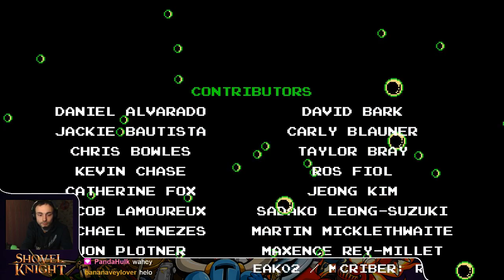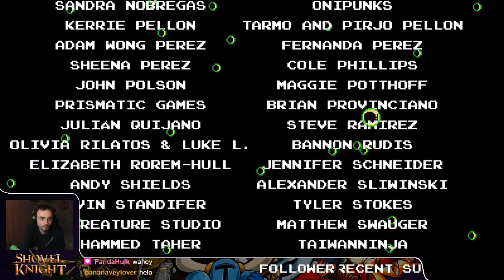VOD: Shovel Knight: Plague of Shadows (Switch) - Blind Playthrough (4/4)